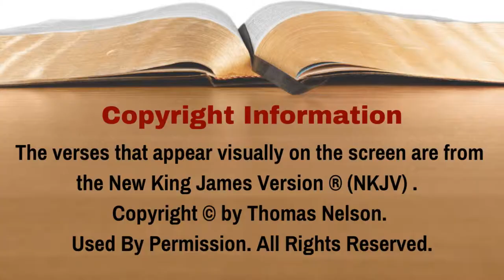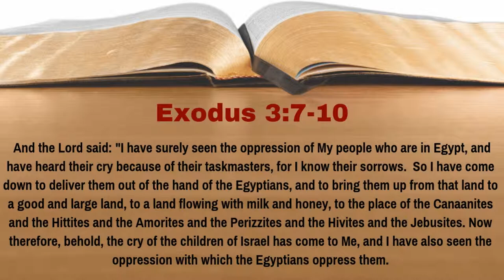Why Did God Appear To Moses in the Burning Bush? [Exodus 3:7-10][Lesson 8][W.T.T.B.]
This is Lesson 8 of our study of the Book of Exodus.  In this episode, we cover Exodus 3:7-10, discussing the reason that God appeared to Moses in the burning bush.